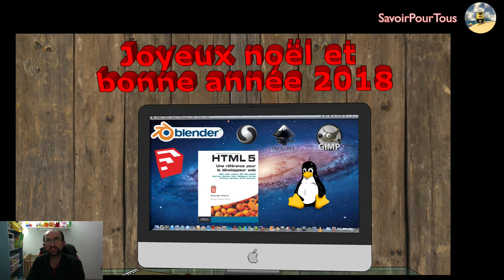Joyeux noël et bonne année 2018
Une vidéo ou je vous souhaite tous simplement un bon noël et une bonne année 2018.
Passez de bonnes fêtes et à l'année prochaine.